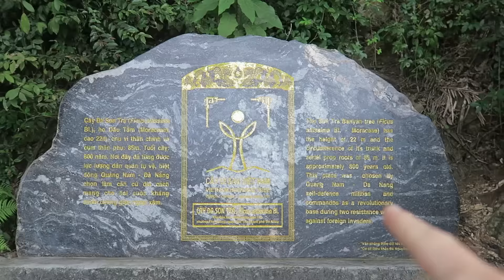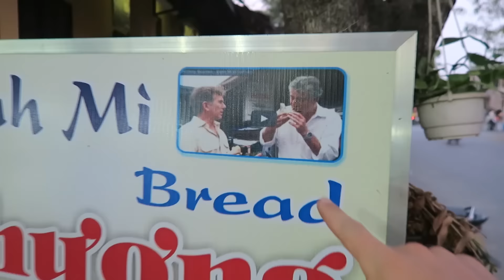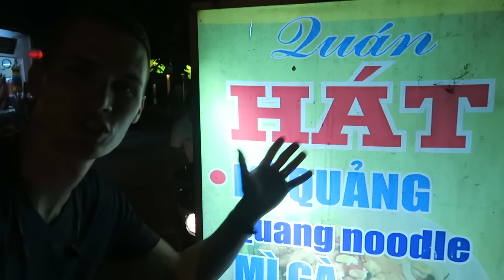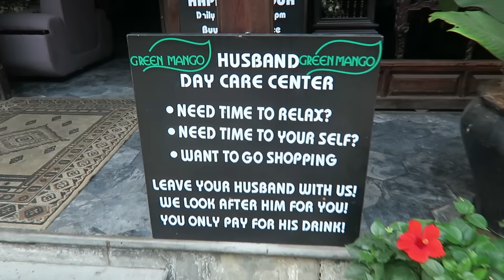Danang to Hoi An | Vietnam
Today started with an early morning motorbike ride outside the city of Danang. Jeff took me to the local fishing village to watch them bring in their catch, and then we drove to an 800 year old tree!

Next, Jeff and Nancy were nice enough to drive us to Hoi An so we didn't have to take the public bus. We tried out a couple different coffee shops together before they headed back to Danang.

We spent the rest of the day walking, shopping, and eating in the ancient city of Hoi An.

***Travel Vlog 87 of Many***